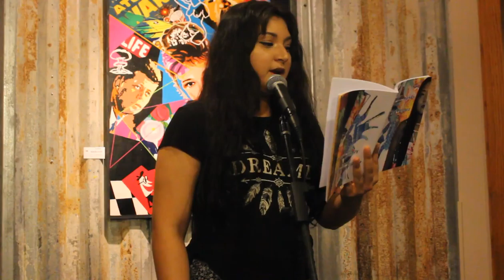Alexia Vasquez - Hustlin' Hermanas, Feature (Tucson Youth Poetry Slam, March 2017)